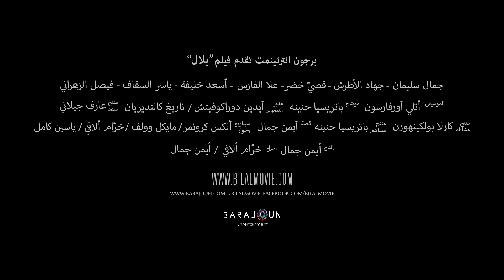"بلال": نوع جديد من الأبطال- أعلان فيلم بلال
الآن في الرياض! احجز تذكرتك.
"بلال " فيلم مستوحى عن قصة الصحابي بلال ابن رباح، يجسد شخصيات الصحابة العظام مثل أبو بكر الصديق، حمزة ابن عبد المطلب، صهيب الرومي وسعد ابن ابي وقاص وغيرهم من الصحابة. سيعرض الفيلم في المملكة العربية السعودية – مدينة الرياض، في مركز الملك فهد الثقافي من 14 سبتمبر حتى 21 سبتمبر. تباع التذاكر في المراكز العربية (Arabian Centres) أو من خلال الموقع الألكتروني